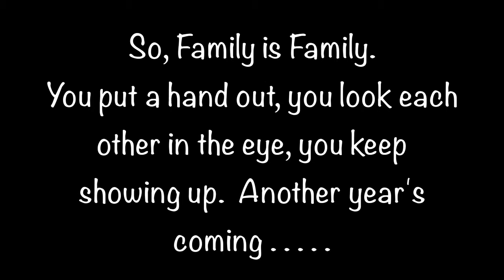The Only Way We Know